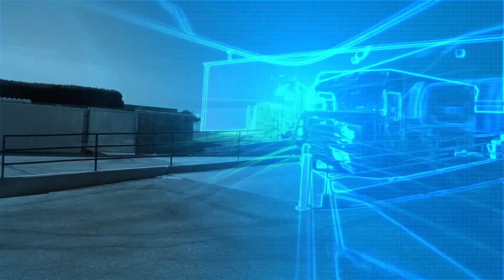Sintering in Power Electronics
Gyan Dutt discusses the resurgence in sintering as a technology and some of the changes in recent years.

00:00 - Intro/What is behind the resurgence of sintering technology?
01:46 - Do you find it's a barrier for companies or are they already convinced by the process?
03:24 - It's suited to a high volume environment
03:59 - What sort of alloys do you work with?
05:25 - Are you talking about nano coppers?